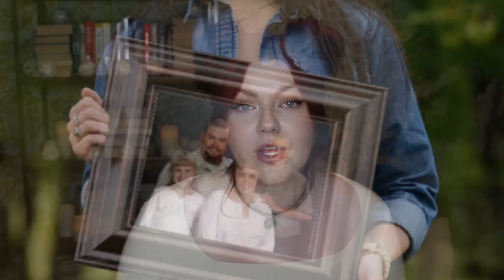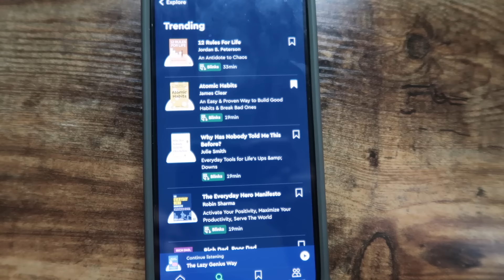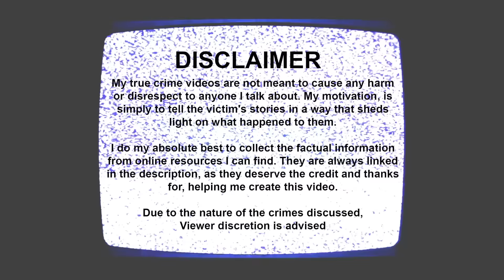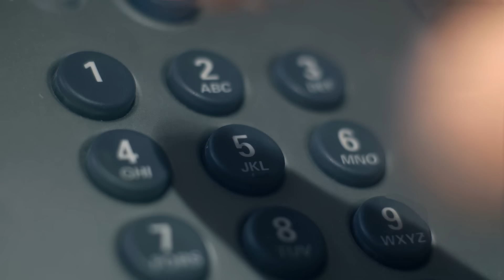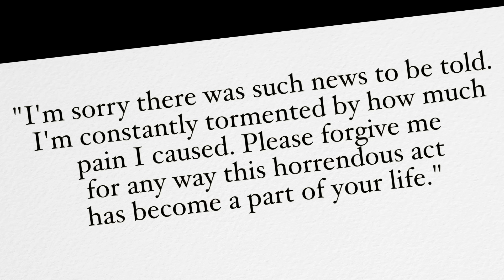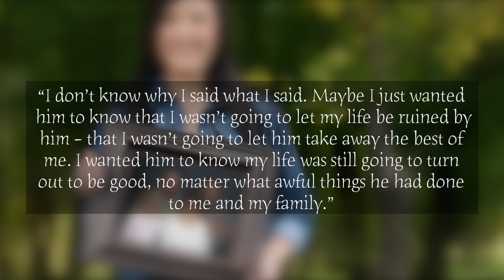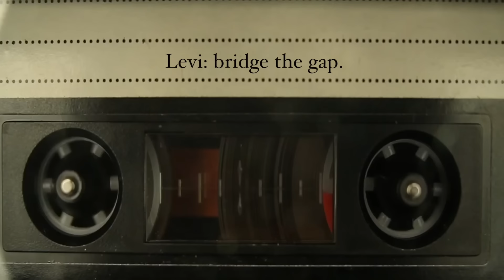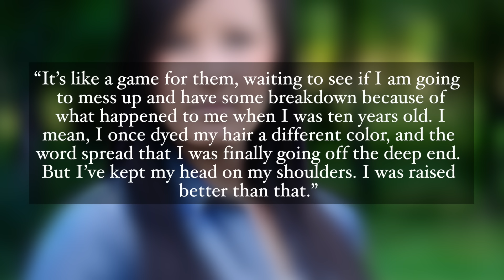10-Year-Old SURVIVED Murder of Entire Family by Playing Dead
In 2005, the Doan family were sleeping in their remote home in Texas. That is when Levi King would enter and kill mother Michell, stepfather Brian and 15-year-old son Zach. 10-year-old Robin Doan was supposed to die that night too, however, she would play dead for two and a half hours. She survived and called 911, knowing that she was the sole survivor of her family. However, this family wasn't the only that Levi King had murdered.

Edited By: Terrell Clark
Researched By: Brooke Makenna
Scriptwriting By: Brooke Makenna